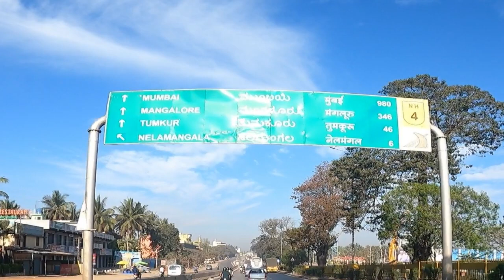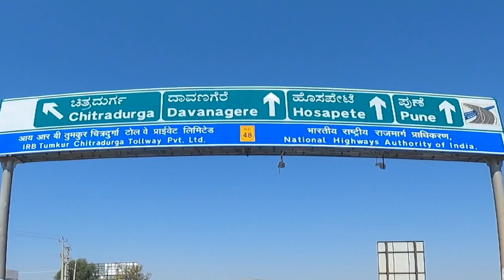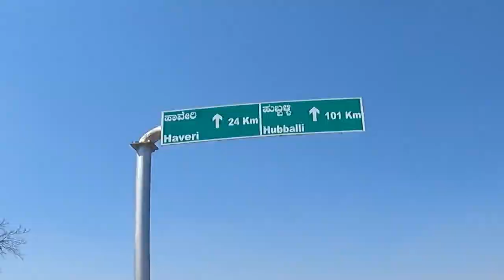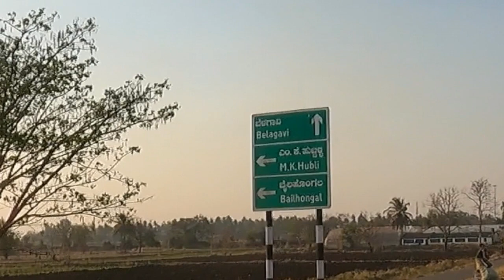Ek chota accident ho gaya Bengaluru mein | Bengaluru to Belagavi | South solo ride on Activa |Ep: 59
I have set a new record by starting the South India Solo Ride journey from Ahmedabad. While traveling from Ahmedabad to Rameswaram, I rode solo on a scooty (Honda Activa), covering 2161 km. Notably, I became the youngest and fastest person to achieve this record. As a result, the India Book of Records has officially acknowledged my extraordinary achievement and entered my name into its record book.

About this video:
Episode 59 of my "South Solo Ride on Activa" (a 22-day solo trip) is featured in this video.
Today is the 20th day of my journey from Ahmedabad.

Your feedback is highly valued, and we would appreciate your sharing your suggestions and tips in the comments below to improve our travel videos and make them more engaging.